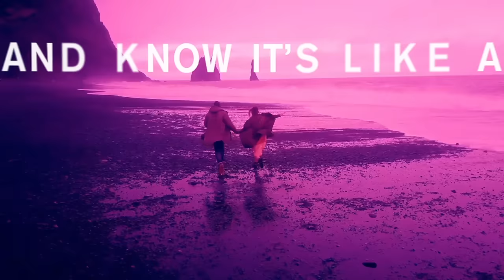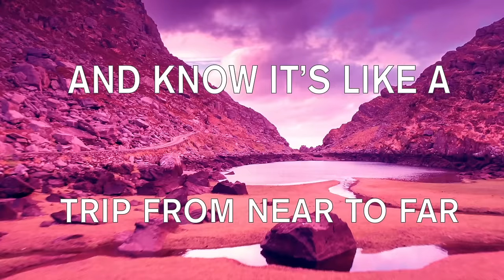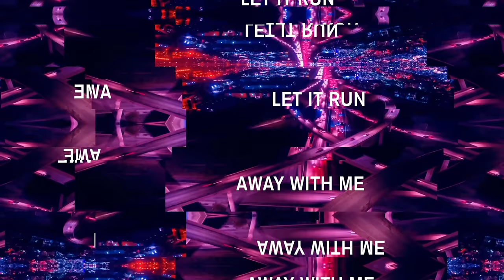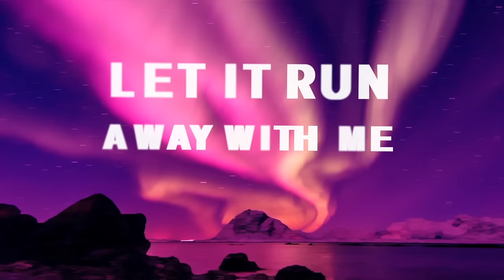JES - Imagination (Will Atkinson Remix) [Official Lyric Video]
Seeing the light in 2008, ‘Imagination’ was amongst the first post-‘Rush Comes’ solo material from the now universally renowned artist, JES. Originally remixed for clubfloors by Tiësto, Kaskade and others, the track spearheaded a monster solo breakout for the American singer, swiftly hitting the #1 spot on Billboard’s Dance Airplay chart.

The first single to arrive from ‘Memento’ - JES’s forthcoming part-retro/part-‘future-spective’ album, ‘Imagination’ has landed in the remix hands of Will Atkinson. Now if you think Will’s about to be daunted by its glittery, garlanded really-rather-accomplished past… think again. In fact screw it, we’re going to say it – Atkinson’s arrived with a remix of such vision, scope & eminence, the only thing he has to worry about is ever bettering it!

Letting JES’s ‘Imagination’ run away with him, over nine minutes Will’s rework takes it to any number of new dimensions. Tapping into its emotional core from the outset, his production makes a lightning quick connection with her song. Rolling JES’s opening refrains over crisp breaks and then capitalising with 4/4 beats, he brings in a beast of a b-line and an irresistible riptide of surging sub-riffs. Will then deftly clicks it over into a thumping progressive tract, allowing - through pathos-soaked pads, synths and endless FX detail, that emotion to swell. Finally - right when you think it’s topped out and hasn’t anymore road to run, he stunningly upscales again. With a break picked out by authentic guitars strains and heart-seeking chime, Will finally eclipses all with the kind of mainline uplift your night simply won’t recover from.

Outclassing, outgunning and out-rocking the not-exactly-lightweight likes of Tiësto, et-al – that’s hyperbole, right?! Then you are naturally duty-bound to call us out on it! Trick is, to do it… you gotta check it!

Lyric video by Nicole Bakirtjy.